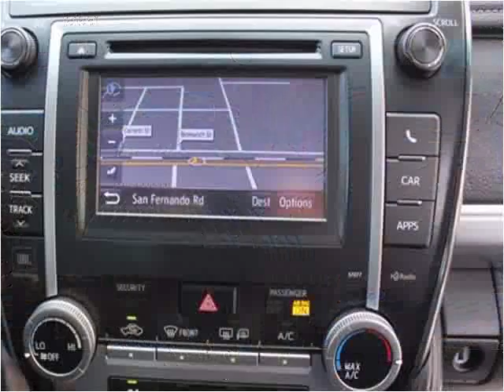2013 Toyota Camry Used Cars Los Angeles CA